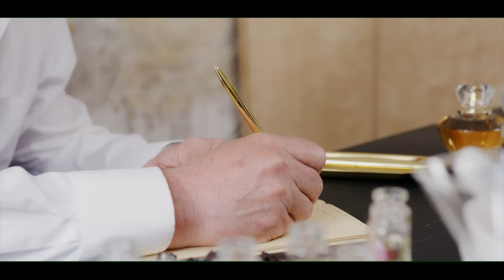Buy Fragrances Like A Pro & SPECIAL GIVEAWAY